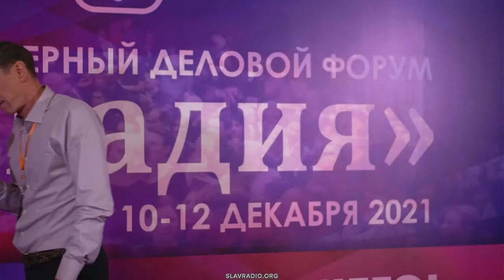В.В. Селезнёв. Здоровье нации 21 век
Здоровье нации 21 век.
Доклад В.В. Селезнёва  на Северном деловом форуме "Ливадия" 2021 в Казани.
Быть ДОБРУ!

МЫ В ИНТЕРНЕТЕ:
Сделаем вместе Мир лучше!
Внимание!